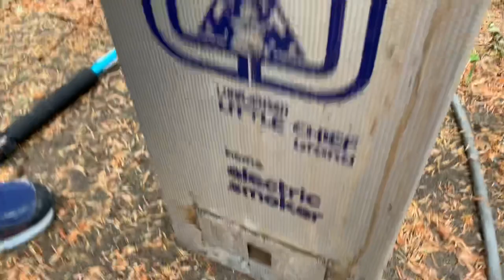Cleaning off the Spider Webs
The Smartypants Dad uses a ridiculously over-sized tool for the job he’s attempting to do: Cleaning off the Spider Webs